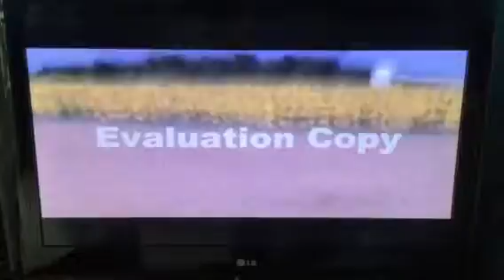Lucy and Rach and Ruth in France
Sorry for the evaluation copy and the poor quality